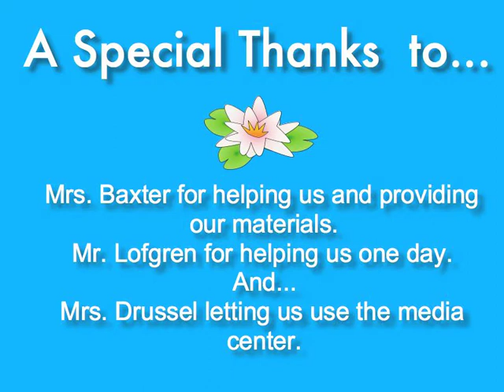Bullfrog.MOV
Claymation movie made by 5th grade students based loosely on the story of Goldilocks!